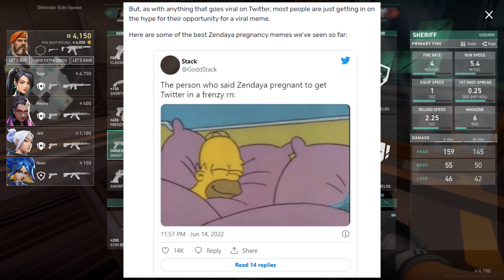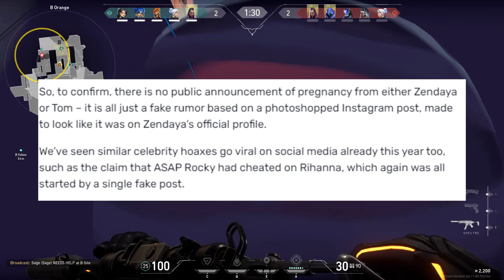zendaya isnt really pregnant...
semi coherent rambling about zendaya isnt really pregnant...